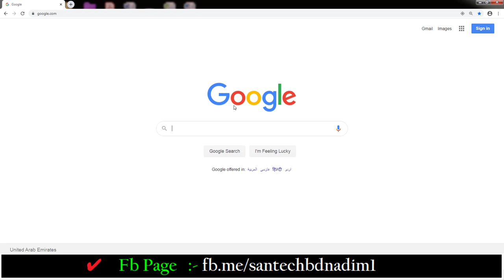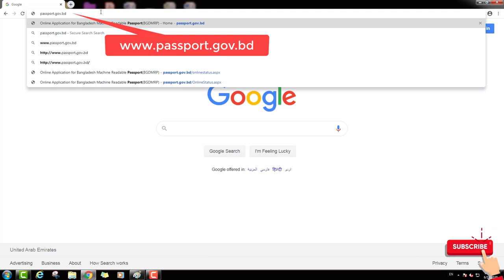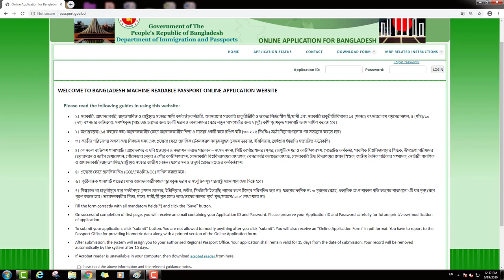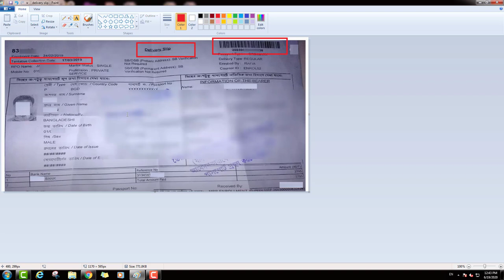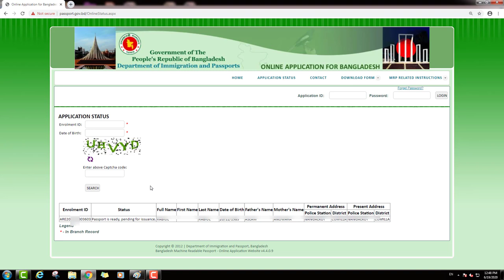Bangladesh MRP Passport New and Renewal Status Online Dubai || BD Digital Passport Status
The passport of bangladesh is an ICAO compliant,MRP Machine readable & biometric electronic passport issued for the purpose of travel to any foreign countries by the the passport holders.Bangladesh is the first country in asia to issue e passports for all eligible citizens.you can apply for machine readable passport (MRP Digital passport) by online.also you can check your passport status by online on this i will show on this video how to check your new or renewal passport status by online.

Actor: SA Nadim
Producer: SAN Tech BD
Category: Education